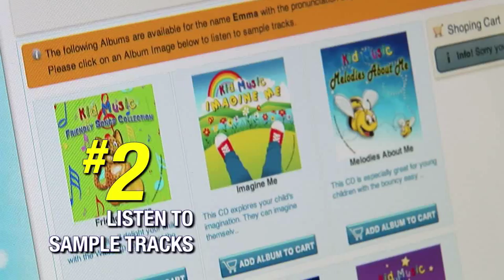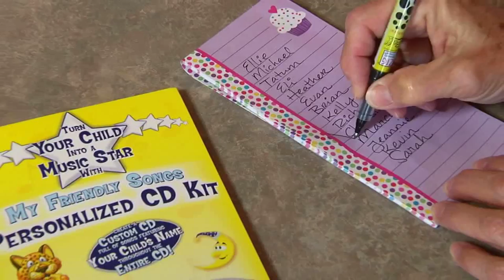My Friendly Songs Personalized CD Kit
Personalized Friendly Songs!!

Now you can make your child or loved one a MUSIC STAR!

Every child dreams of being the STAR of their own CD ... You can make their dreams come true! It's Easy!

This Personalized CD Kit, As Seen On TV, contains instructions for creating your very own customized CD of your choice. Personalized CD's are the perfect gift for any occasion ... or just because!